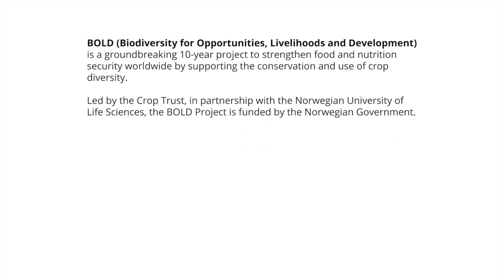BOLD Voices: Uganda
A team of genebank specialists recently reviewed national genebanks in Uganda and Tanzania as part of the BOLDcwr Project.